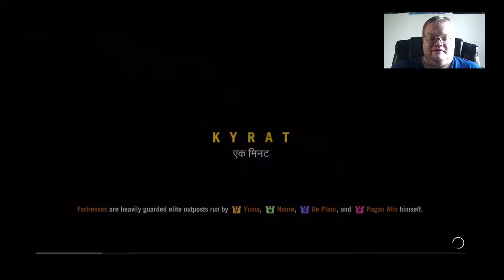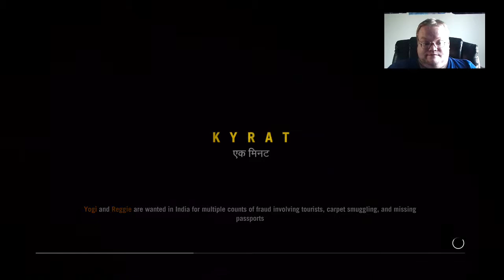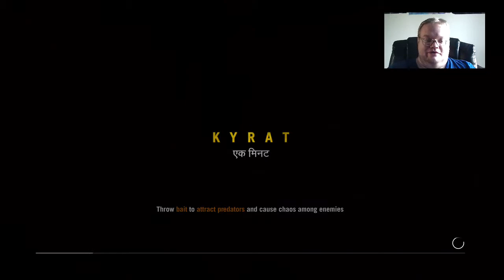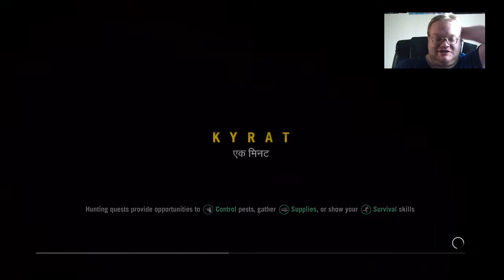Red Light District - Far Cry 4: Pagan Fears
I play the final missions of Far Cry 4. First I meet with Amita who tasks me with the solemm duty of killing the other commander of the Golden Path, Sabal to prevent a civil war. Then Ajay Ghale joins them on a final assault on Pagan Min's fortress. I finally meet up with Pagan himself who offers me a chance to spread Ajay's mother's ashes or kill him, and I decide to shoot him. I also buy the final upgrades to Ajay's father Mohan's house. Then I try to assault Pagan's other fortress but fail because of having to deal with several heavily armed guards and mortars raining on my position.